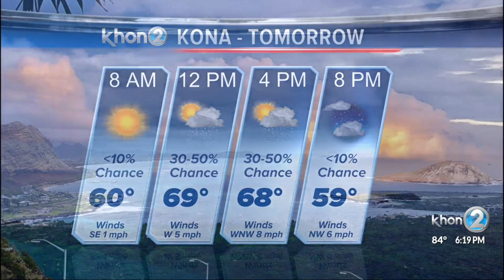Light and variables replace the breezy trade winds